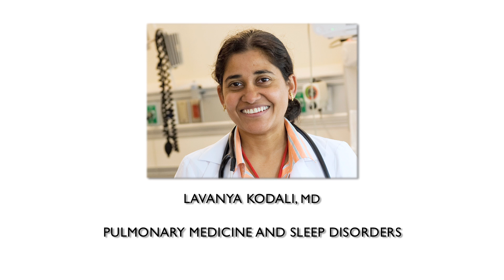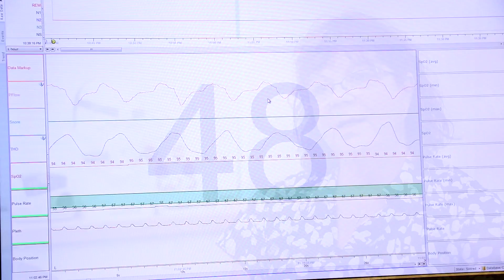Pulmonology and Sleep Services of CMA - A Member of the Cayuga Area Plan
Pulmonology and Sleep Services of CMA is a medical practice located in Ithaca, NY, and is a member of the Cayuga Area Physicians Alliance and the clinical integration organization, Cayuga Area Plan, Inc.

Cayuga Area Plan, Inc.